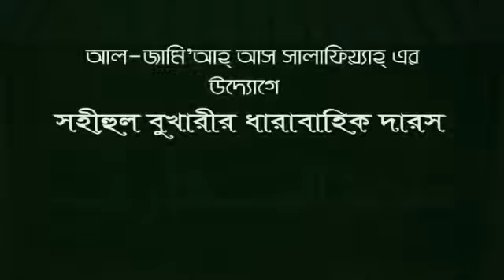ইমাম বুখারি(রাহিঃ)-(আব্দুর রাজ্জাক বিন ইউসুফ)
ইমাম বুখারি(রাহিঃ).